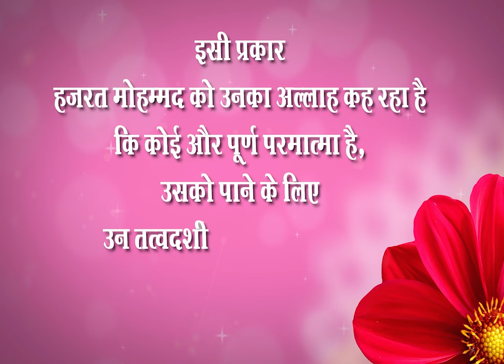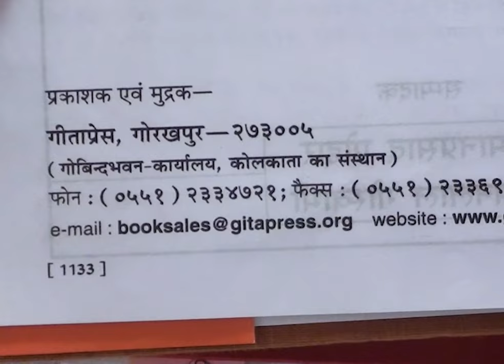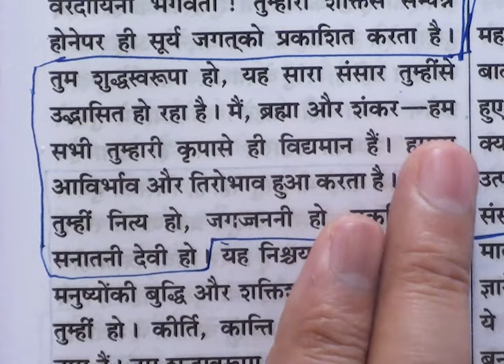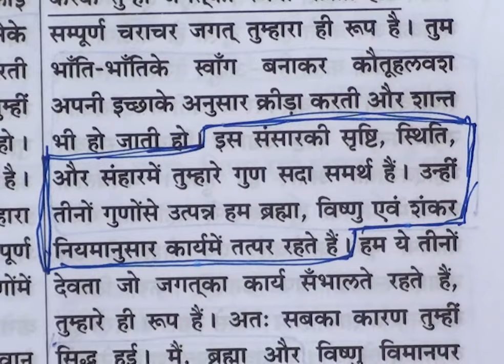Satsang Ishwar TV | 18-09-2023 | Episode: 2148 | Sant Rampal Ji Maharaj Live Satsang